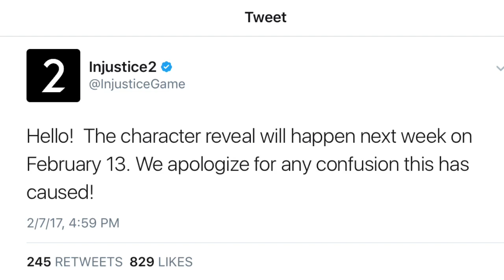NEW Character Reveal Delayed Until Next Week - Injustice 2